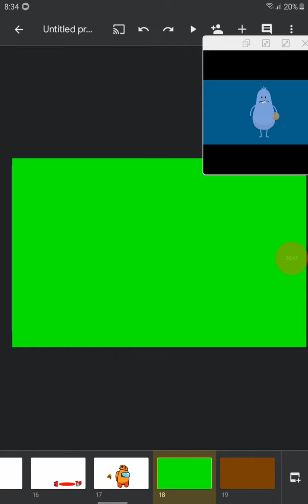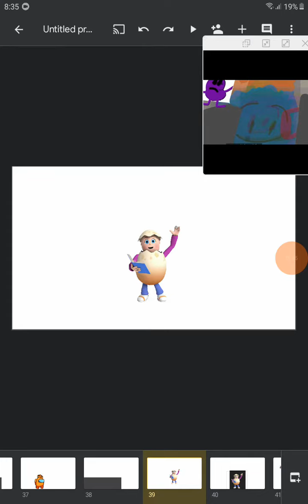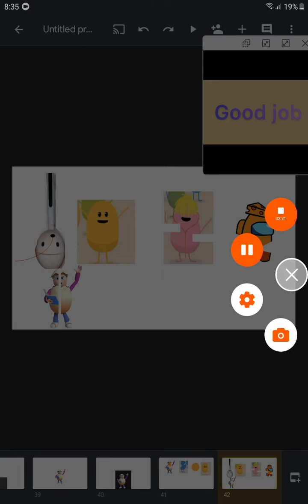dwtd reading eggs edition but I killed dwtd htf slap happy